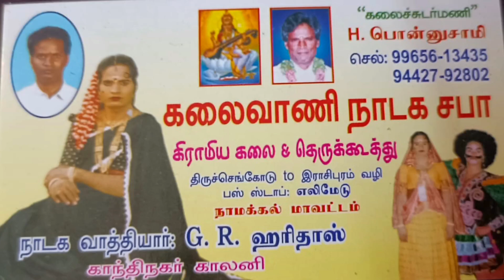எலிமேடு காவியன் அவர்கள்...